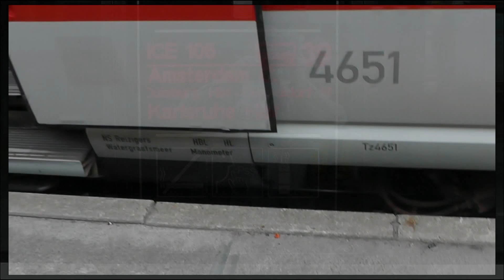Tz 4651, ICE 3M, NS Hispeed, ICE 3M, ICE 106, Amsterdam--Basel, Amsterdam, 20-7-2013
An-und Abfahrt, anankomst en vertrek, arrival and departuire, arrivé ave depart,
über Karlsruhe Hbf,